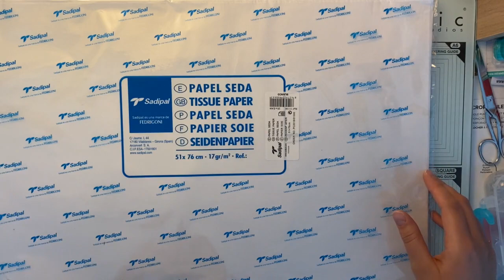Achats : GROS craquage Craftelier 😍 [Partie 2] | Scrapbooking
Voici mon GROS craquage Craftelier, préparez vous un  petit truc à boire lol.
Le haul est en 2 parties.

Bon scrap
Bise 😘